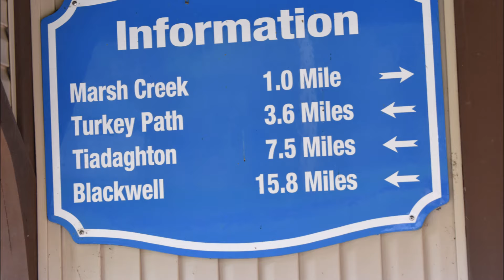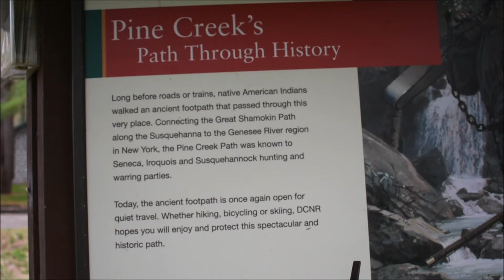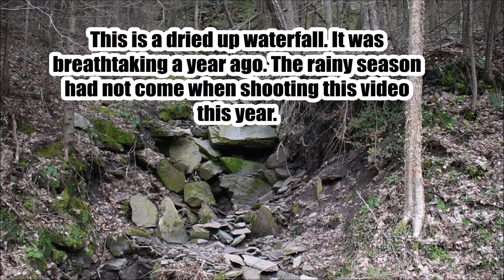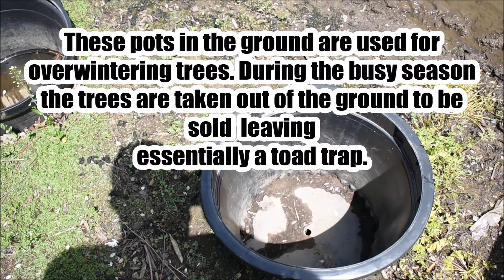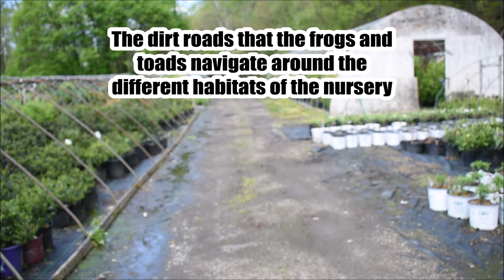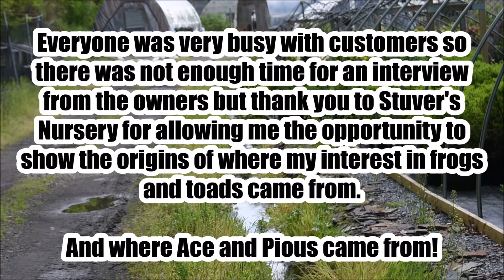Where My Toads Came From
Welcome to the 8th episode of Frog Week! each day from July 21 through July 27 new episodes will be released each day. Frog Week was created with the mindset of conservation and education. Frogs and toads from Pennsylvania will be featured all throughout the project.

In this episode I show where my toads came from!

Special thanks to:
Dr. Luis Bonachea
Dr. Jennile Morrison
Tyler Streets
Maria
Timothy
Josh
Hannah
Justin
Justin

Josh's Frogs
Our Reptile Forum
Ball-Pythons.net

This will make you a special member of the PA Woods Community!